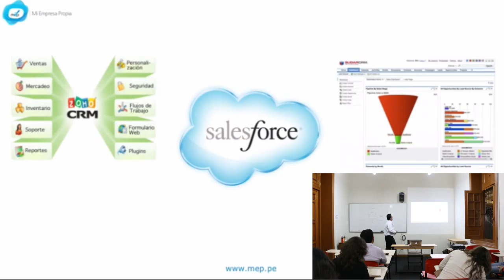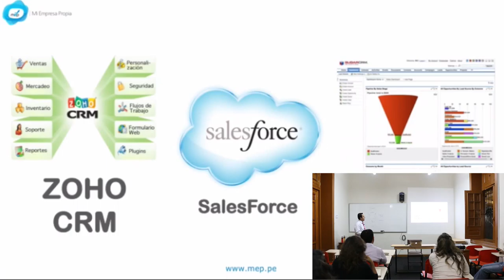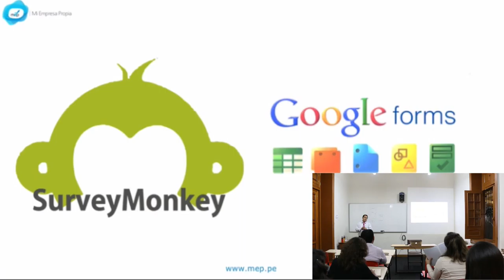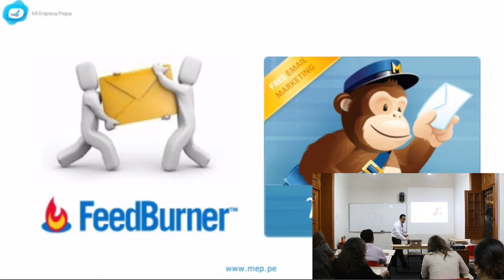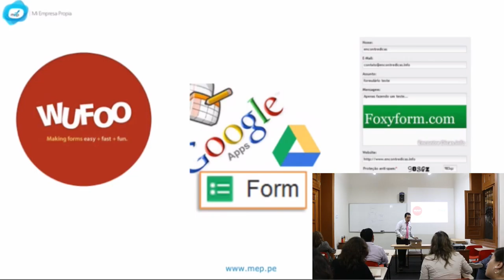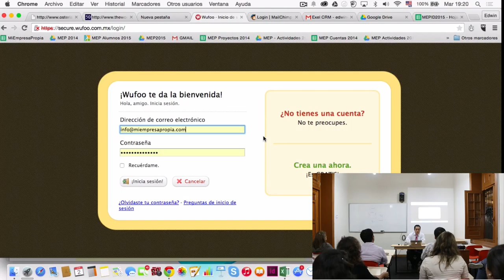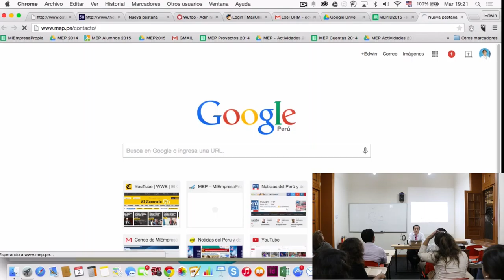MEP: Administración de la Relación con nuestros Clientes - 2 DE 10